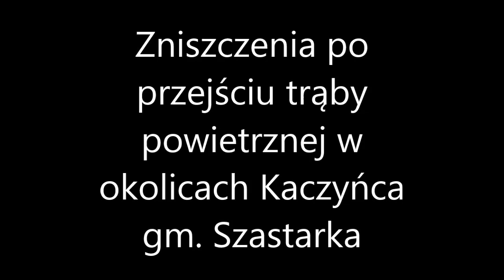Zniszczenia po burzy 20.06.016 miejscowość Kaczyniec